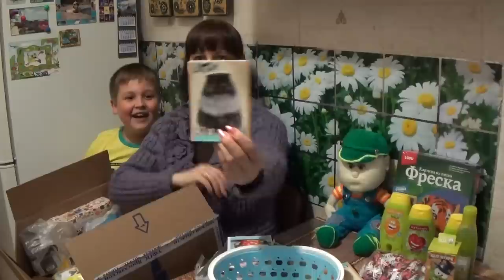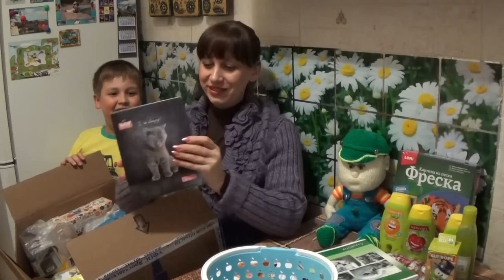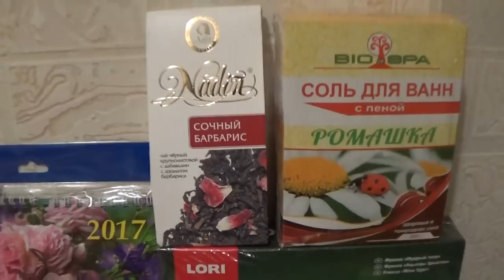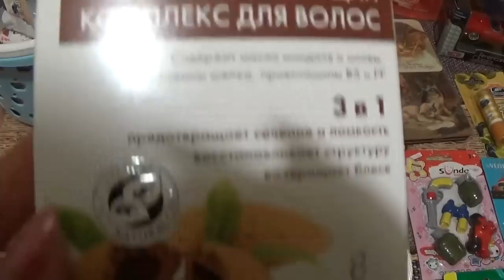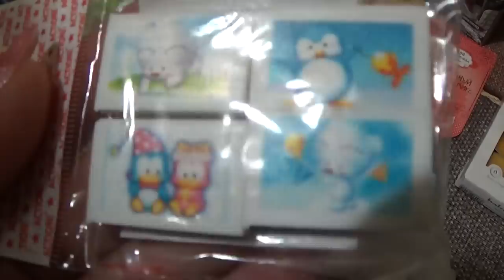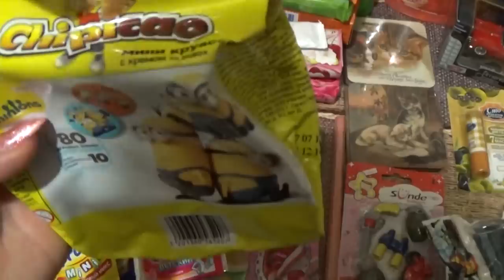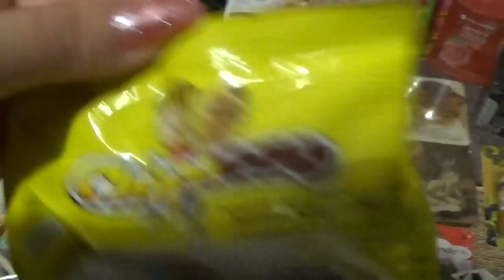ШИКАРНАЯ ПОСЫЛКА ОТ ВИКУЛИ ОЛЕНЕВОЙ